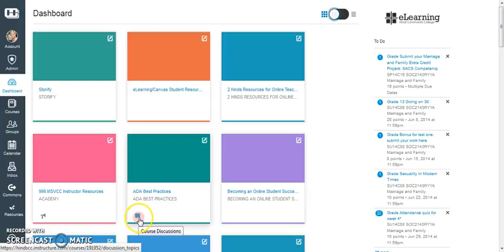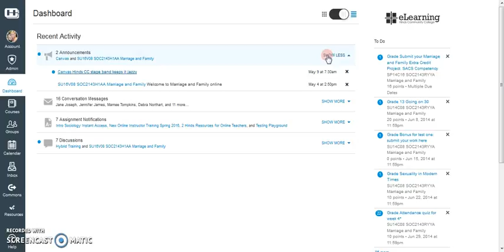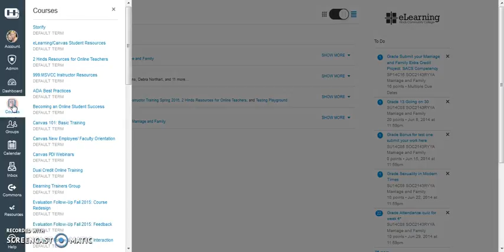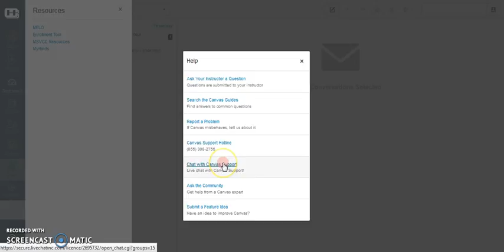Canvas User Interface 5 19 16 New and Improved student tutorial